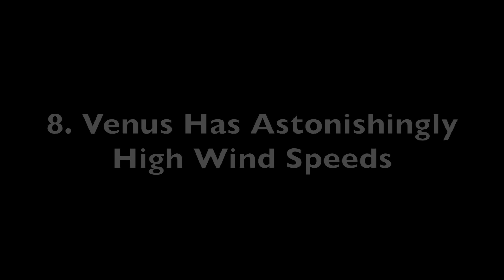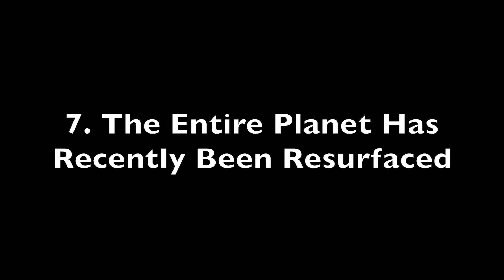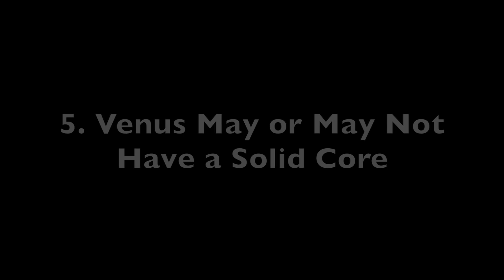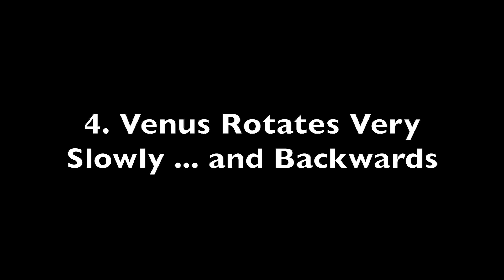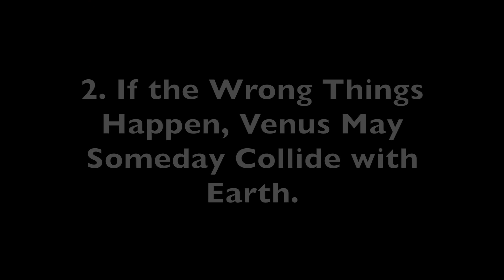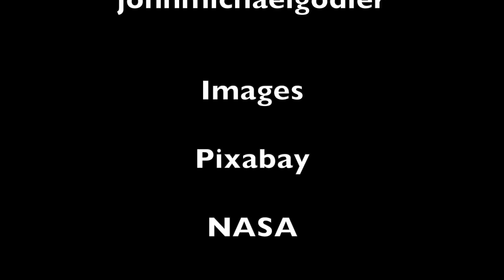10 Strange Aspects of Planet Venus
An exploration of ten of the strangest aspects of the planet Venus, one of the most mysterious bodies in the solar system.

The mentioned collaboration videos with Fraser Cain on Planetary Migration:

Part I

Part 2